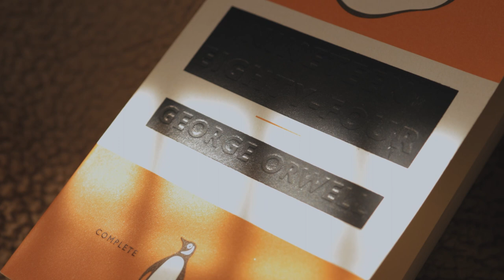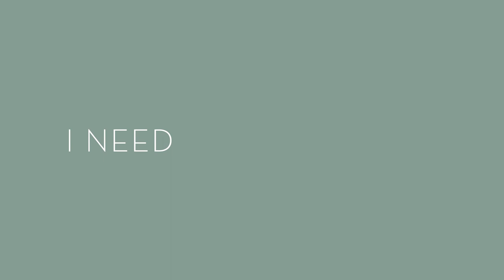PANCAKES, LATTES, PC, and BLOGGING | A Productive and Thoughtful Week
Hi everyone! I hope you enjoyed this week's vlog which was a compilation of several things I did throughout the week including a blooper at the end from when I was testing out my mic! 😂😬

• Brunch on Sunday (buttermilk pancake recipe is linked below)
• Latte art practice
• Daily reading
• Planning future content (yes, I plan and write. A LOT)
• Installing new Trident Neo Z RAM
• Fixing some bent pins on my CPU
• Trying my best to clean up the mess my brother left me (PC cable management)
• Blogging

My Camera
Favorite Lens